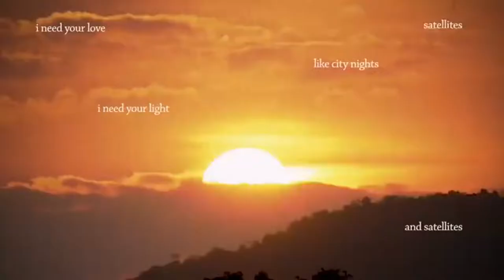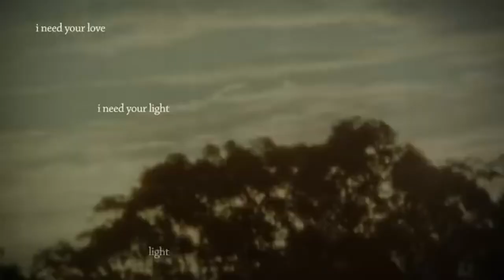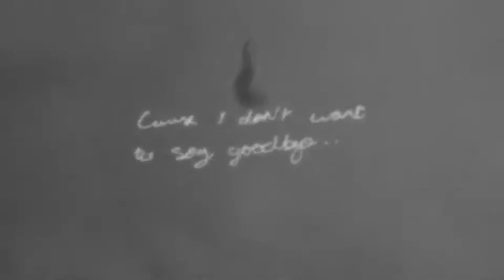Diamond Eyes [NCS Release]